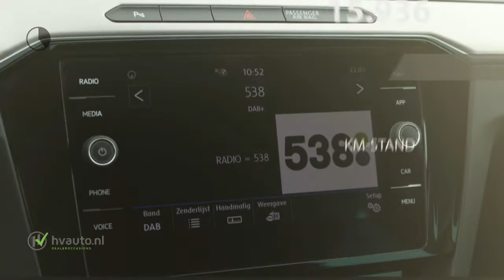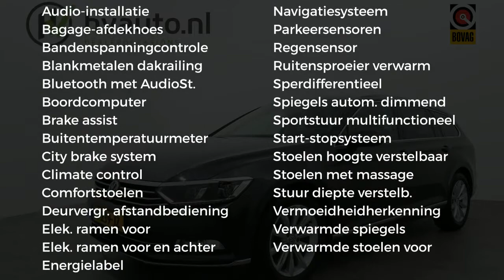Volkswagen Passat Variant 1.5 TSI 150PK HIGHLINE DSG7 | Virtual cockpit | LED | Ergo comfort